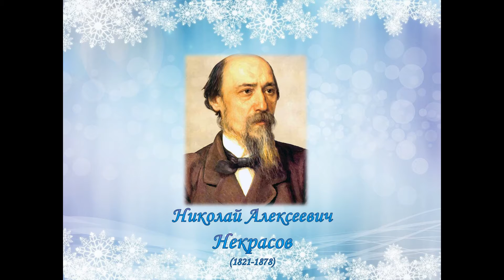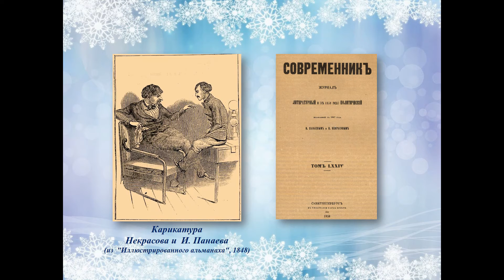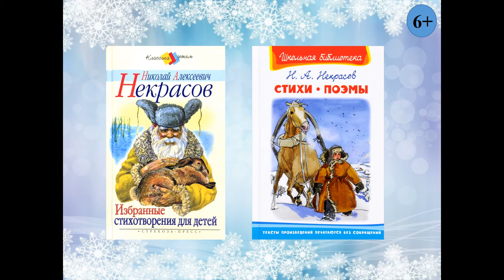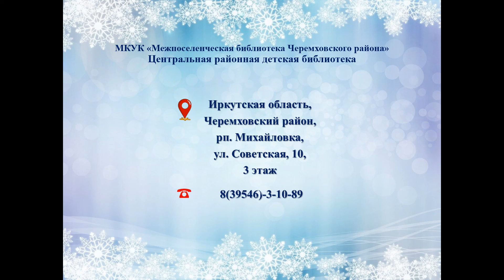«Мир Николая Некрасова»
Обзор книжной выставки